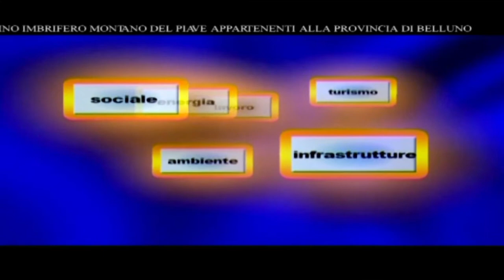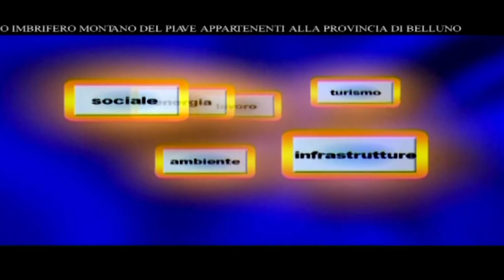Voce delle Istituzioni - Gianpietro Ghedina Sindaco di Cortina